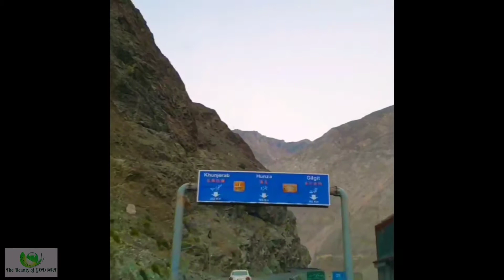Road Trip Of Gilgit-Baltistan, hunza valley, Pakistan hunza valley, pakistan naran kaghan, pakistan.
Amazing Scenery Of Naran to Gilgit Hunza Valley, Pakistan is a Most Beautiful country in the World, this is a god creations,

pakistan.
naran kaghan road
naran kaghan the beauty of pakistan
naran kaghan babusar top
pakistan mountain
Gilgit rod trips.
Gilgit
Hunza valley
naran kaghan
Road Trip Of Gilgit-Baltistan,
gilgit hunza valley, Pakistan hunza valley,
pakistan naran kaghan,
gilgit Baltistan beauty, gilgit Baltistan,
naran valley, naran kaghan the beauty of pakistan,
naran kaghan road, naran kaghan babusar top,
naran kaghan road condition today,
pakistan beauty, pakistan beauty place,
mountains of pakistan, wadiye hunza,
wadiye hunza ki sair, wadiye hunza pakistan,
naran kaghan jheel saif ul malook,
naran kaghan tour, PAKISTAN, hunza, god creation

Videos :The Beauty of GOD Art.

SUBSCRIBE : TO MY CHANNEL FOR WATCHING NATURE  VIDEOS WITH PEACEFUL MUSIC FOR RELAXATION  WHEN A PERSON IS IN A PEACEFUL STATE OF MIND AND YOU CAN ALSO USE A MUSIC IN YOGA CLASSES .

NOTE . THIS VIDEO CREATED FOR TOURISM PURPOSE.